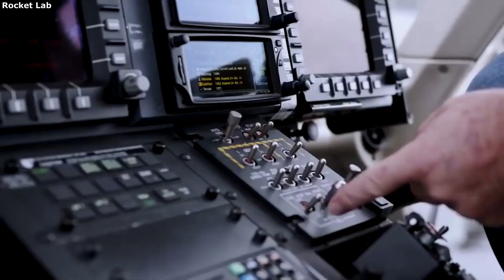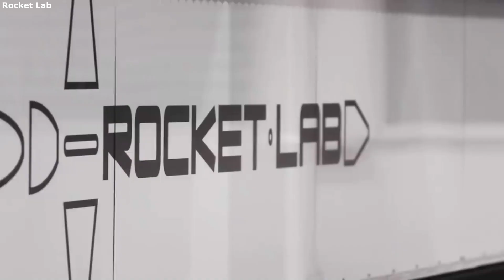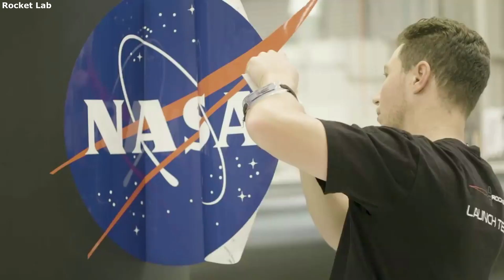Why Rocket Lab Is So Important To The Future Space Industry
Rocket Lab is a private space company that has been making big strides in the industry since it began developing rockets. The company started with small-lift launch vehicles but has even bigger plans for the future. Combine this with the continued dedication and work towards ambitious goals and you have a company that is going to likely become a big player in the industry.

Rocket Lab will likely become a very big company and provide competitive services to different customers. Thanks to their Electron rocket and the up-and-coming Neutron launch vehicle, the private company has big plans. If successful Rocket Lab will help encourage innovation and lower costs overall helping the industry thrive over time.